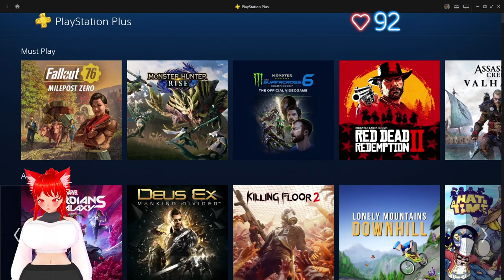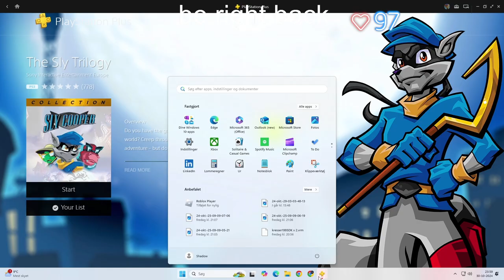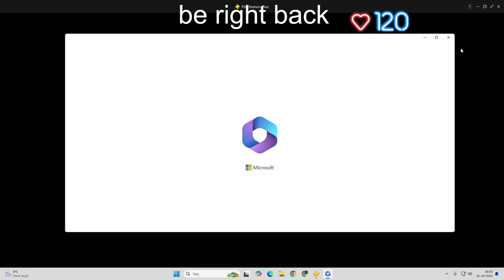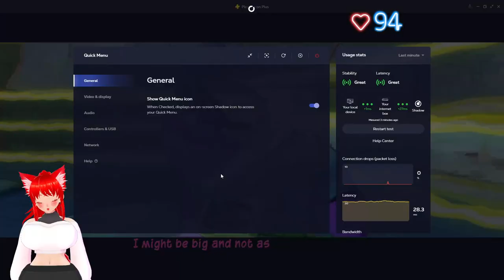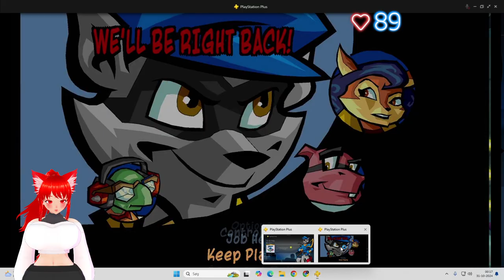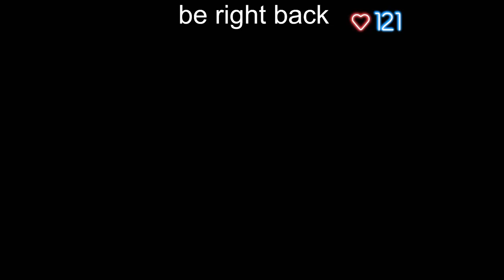Highlight: Sly 2: Band of Thieves the sly trilogy / happy Halloween